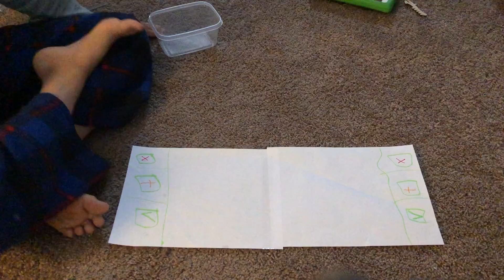January 15, 2022